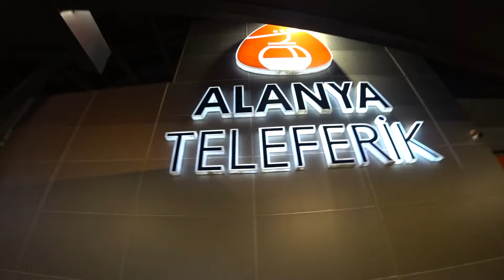Alanya City Center Walking Tour August 17, 2024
Alanya City Center Walking Tour Türkiye August 17, 2024